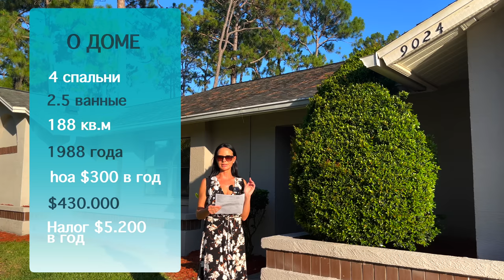США. ОБЗОР ДОМА с бассейном для покупателя за $430.000 / Dr Phillips, Orlando FL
В этом выпуске:
Мы с риэлтером Надей сделаем тур по дому с бассейном для нашей покупательницы из другого штата. Дом находится в престижном районе Орландо - Dr Phillips с хорошими школами и развитой инфраструктурой